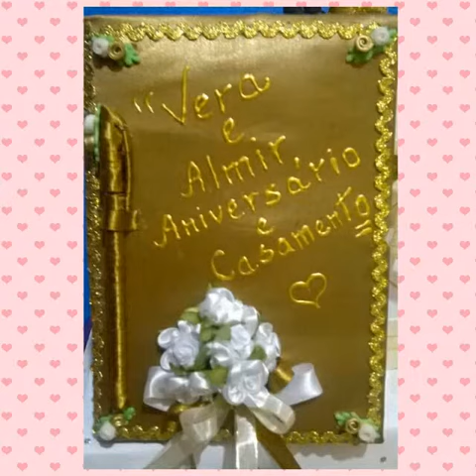Conhecendo um pouco dos meus biscuits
Espero que gostem,essas são apenas algumas peças que eu da fiz.Não coloquei todas poisbo vídeo iria ficar muito longo. Bjuxx